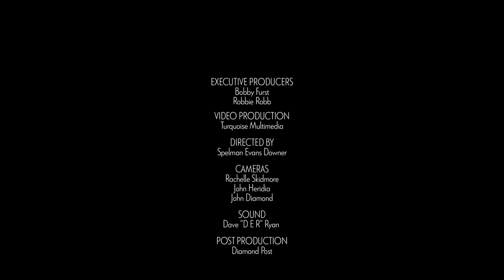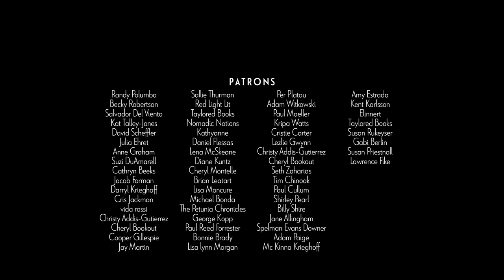PAT KEARNS 5 "Under a Daytime Moon"